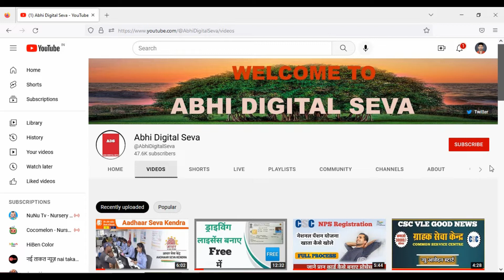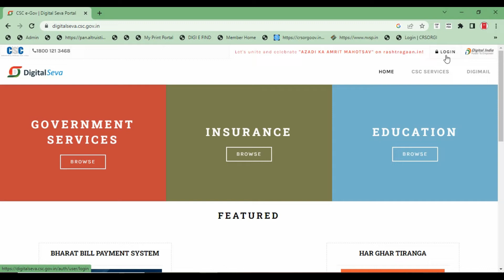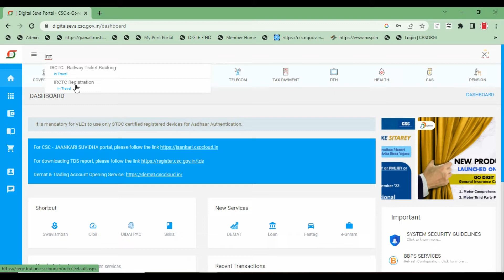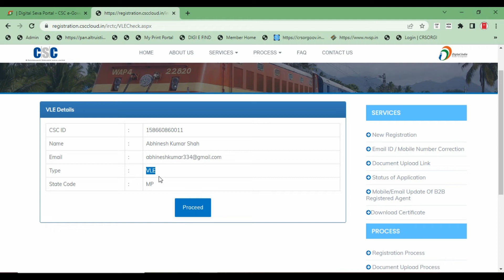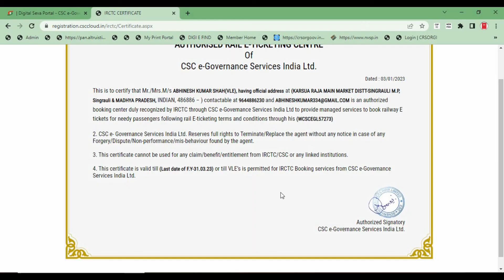CSC vle Good News || How to Downlod IRCTC certificate || IRCTC प्रमाण पत्र डाऊनलोड कैसे करे ?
CSC Vle Good news || How To Downlod csc IRCTC certificate || IRCTC प्रमाण पत्र डाऊनलोड कैसे करे ?

Driving Licence Online Apply 2023 Free || Driving Licence Kaise Banaye Free Me || Driving Licence